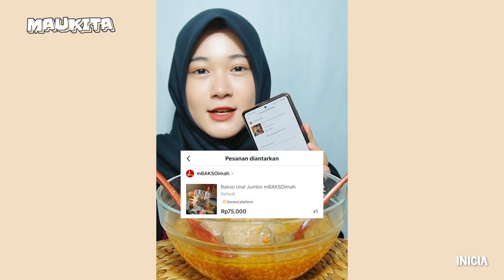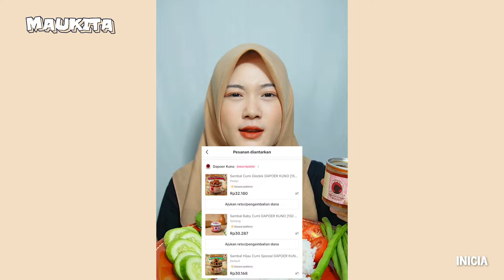MUKBANG BAKSO URAT PALING WANGI!! - TIKTOK INICIA MAKAN-MAKANAN